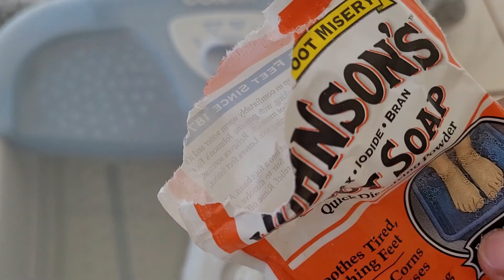WEEKLY VLOG: WE GOT OUR WISH||SELF CARE||MAKING ICED COFFEE||MORNING ROUTINE|| Shawee and Zan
My sister and I look forward to entertaining you with our vlogs. Occasionally, my son ( Tyler) and my mother will be apart of our vlogs. Please sit back and enjoy some scenes from our daily lives.

 shawee_thompson